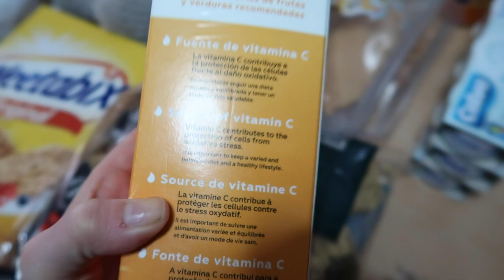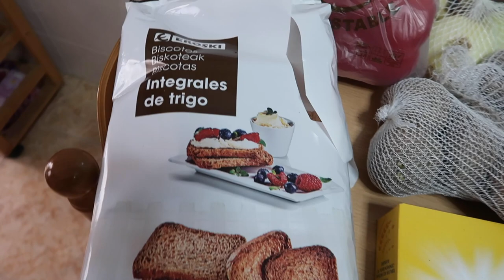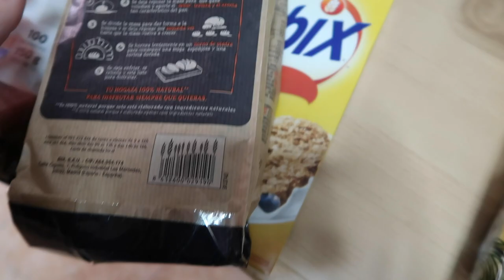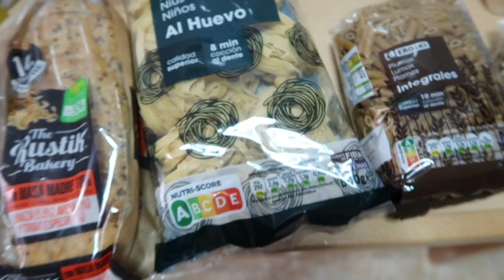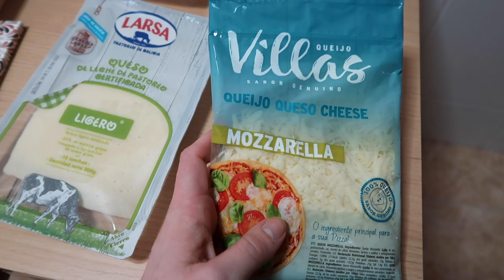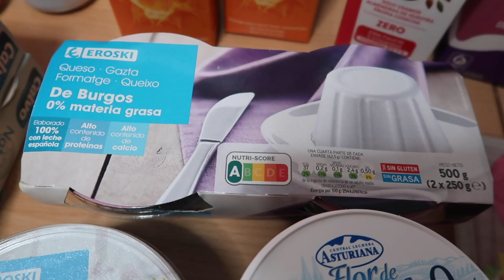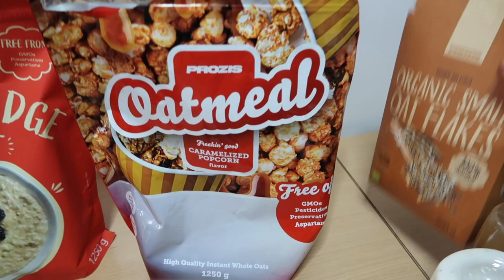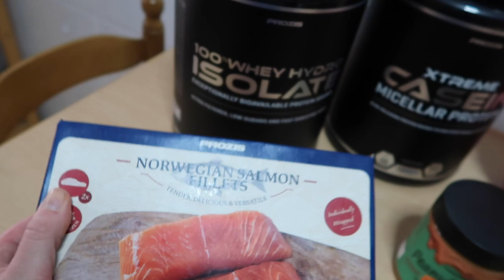MI COMPRA SEMANAL *FIT* | ¿Cuánto DINERO GASTO en COMIDA? TRUCOS para AHORRAR | Sal de FRUTAS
¡Te enseño mi COMPRA para una SEMANA! TODOS los ALIMENTOS que utilizo, del SUPERMERCADO y de PROZIS.

¿Cuánto DINERO crees que PUEDO GASTAR en COMIDA? ¿Hay DIFERENCIA entre VOLUMEN y DEFINICIÓN en la FACTURA de la COMPRA?

¡Quédate hasta el final porque por fin os cuento PARA QUÉ USO la SAL DE FRUTAS en mi INTRA ENTRENO!